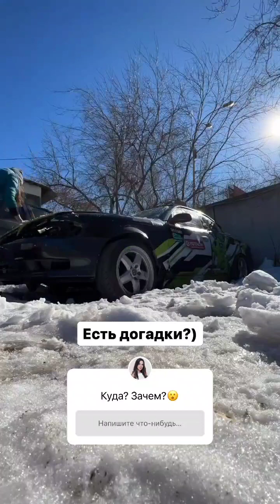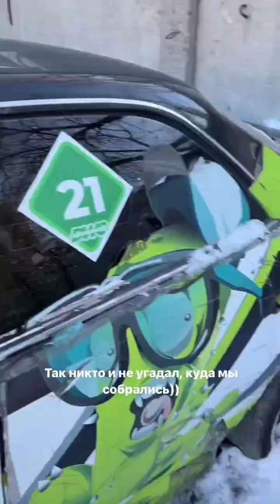Maria_drifter (Instagram stories от 12.03.23)